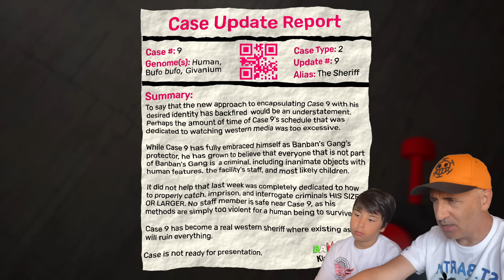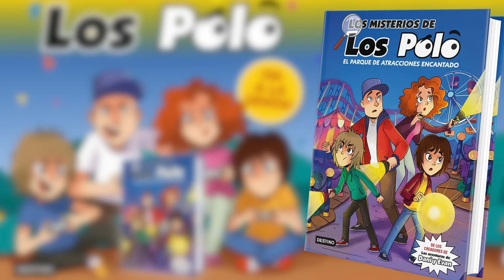Alguien se ha colado en Garten of Ban ban 4!! PARTE 2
Alguien se ha colado en Garten of Ban ban 4!! Choo Choo Charles!! Los Polo en Garten of Ban ban 4, el juego de los otros amigos de colores.